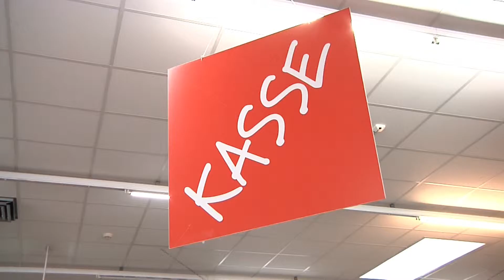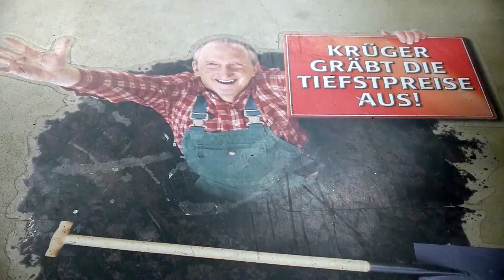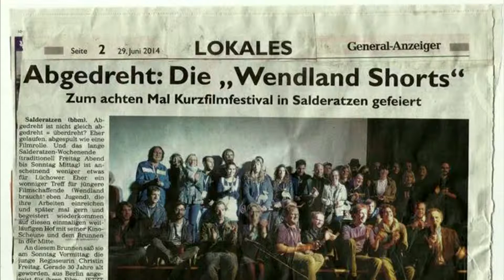KulturKontakte-Preisträger 2014 - Schütte Baumarkt GmbH & Roggan KG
Firmenportrait der Schütte Baumarkt GmbH & Roggan KG aus Lüchow als Preisträger in der Kategorie "Kleines Unternehmen" des KulturKontakte-Preises 2014 für vorbildliche Kulturförderung durch Unternehmen aus Niedersachsen